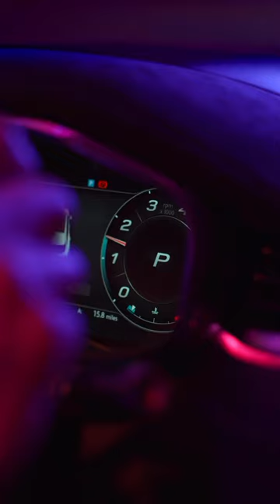THE UPPER HAND• COMPLETE CONTROL WITH PIVI PRO• F-PACE SVR